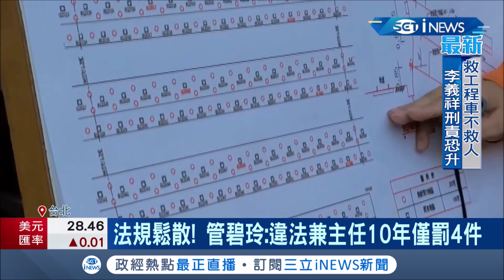法規超鬆散...違法罰單還打"75折"？立委質詢違法兼主任10年內僅罰4件 內政部:會盡快完成資料勾稽系統 │記者 陳佳雯 陳君傑 方柏丰 │【台灣要聞。先知道】20210412│三立iNEWS